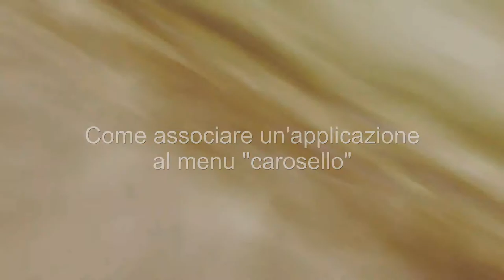Nokioteca Blog - Come associare un'applicazione al menu "carosello"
Video tutorial su Come associare un'applicazione al menu carosello. Link alla guida